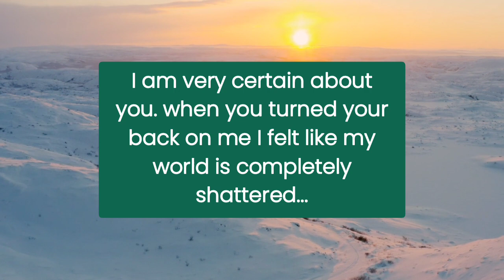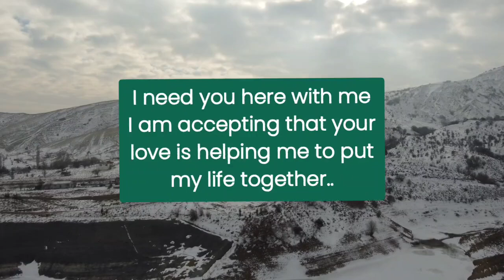🌈This person is hiding a very serious truth about your 🤯 Urgent MSG 😱